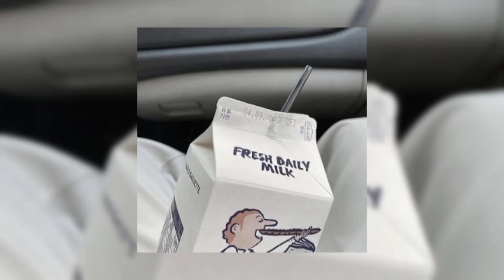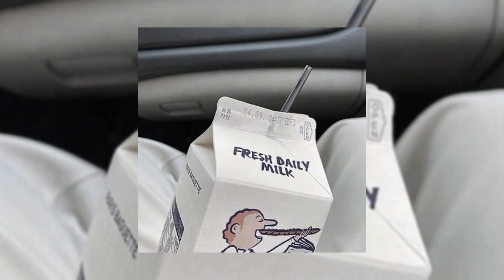Bibi - She Got It (sped up)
tnx 4 listening!